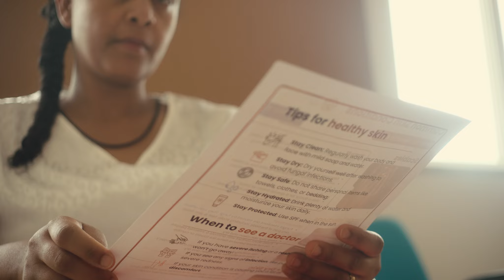World Skin Health Day 2024: European Regional Event in Malta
For World Skin Health Day 2024, we visited migrant centres in Malta, offering free dermatological care to displaced and vulnerable populations.

Organised by Dr Valeska Padovese, the European Regional Event was part of Six Regional Events supported by ILDS and ISD which are taking place around the world on the 8 July. The event included visits to various migrant centres in Fgura and Hal Far, offering talks on skin hygiene and distributing multilingual information leaflets. Food and beverages will be provided to attract participants, and free dermatological consultations and treatment will be offered. Cultural mediators and migrant NGOs assisted in mobilising the migrant community, with posters placed in reception centres to inform residents about the event.

Thank you to CeraVe for their generous support, which has enabled us to run the six inspirational regional events planned for WSHD2024.